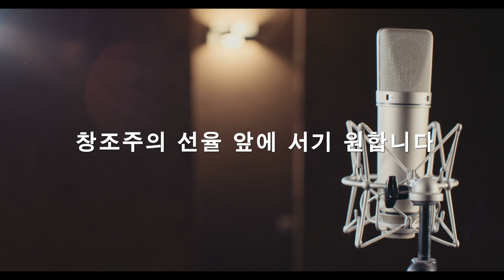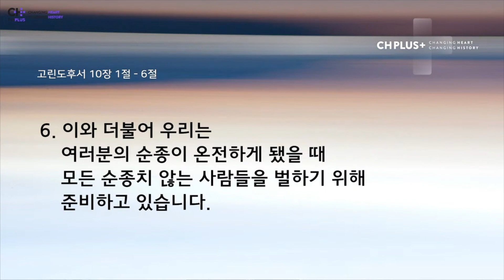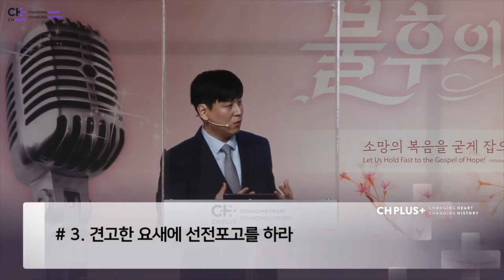"거위의 꿈" (고린도후서 10:1-6) / 2021년 3월 14일 / 온누리교회 CH PLUS 청년부 / 이서진 목사 설교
"거위의 꿈" (고린도후서 10:1-6)
온누리교회 CH PLUS 청년부 / 이서진 목사 설교

일시 : 2021년 3월 14 일 (주일) 오후 5시 30분
장소 : 대학로 한성대 에듀센터 2층(4호선 혜화역 4번출구)